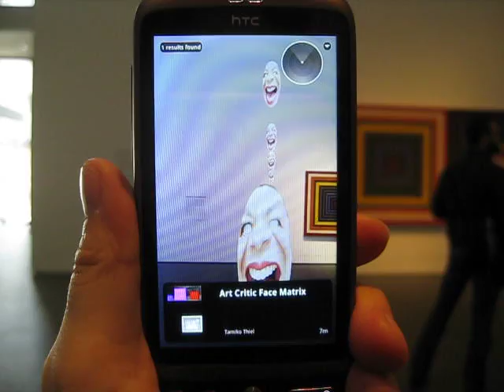"ARt Critic Face Matrix" in MoMA NY with Frank Stella exhibit - augmented reality art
An augmented reality (AR) artwork that I inserted in the MoMA atrium during the AR guerrilla infiltration "We AR in MoMA" organized by Mark Skwarek and Sander Veenhof. This is now on permanent display in MoMA and can be seen set against changing exhibitions in the atrium - seen here with an exhibit of paintings by Frank Stella.